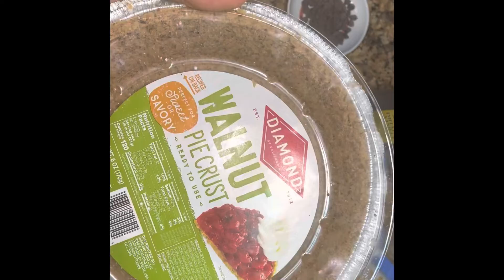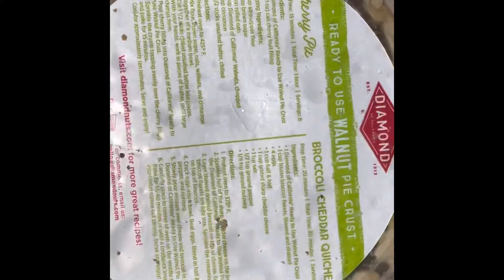Low carb Peanut butter cream pie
Ingredients
4- oz Cream cheese￼
1/2- cup Creamy peanut butter￼
1/3 -cup Powder monk fruit￼
1- cup Heavy whip cream￼￼
1- tablespoon coconut oil
1- tablespoon vanilla         Lilly￼ chocolate chip sugar free for garnish
Chopped peanuts for garnish sugar-free chocolate syrup